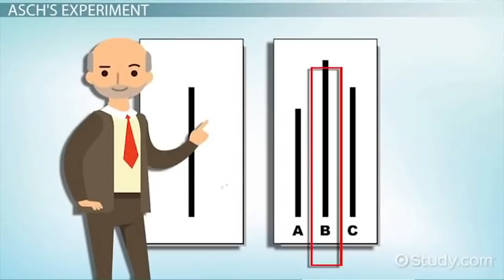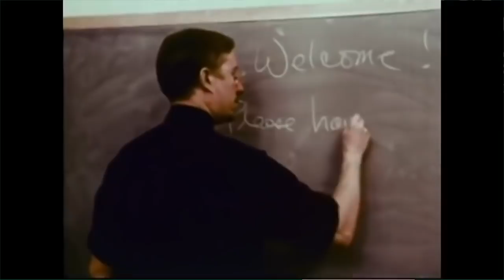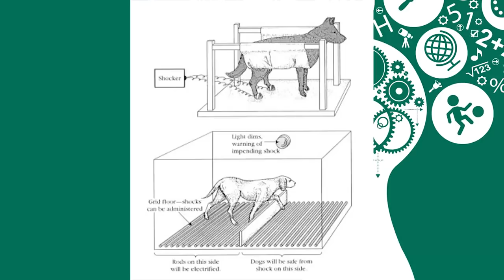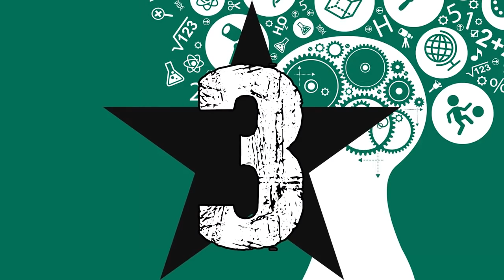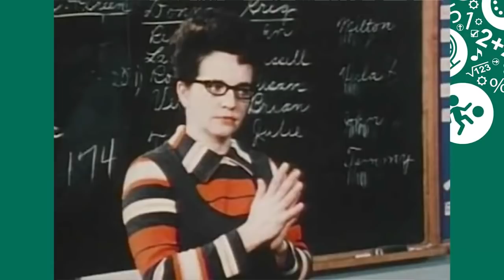10 KONTROWERSYJNYCH EKSPERYMENTÓW